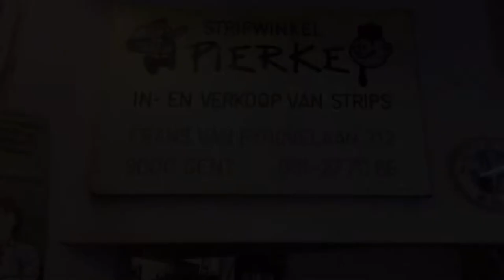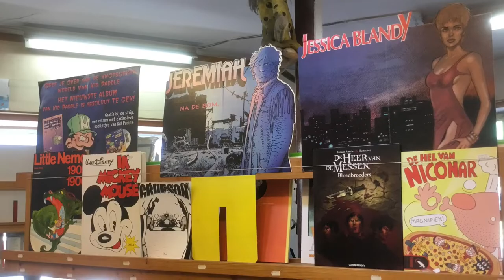Stripwinkel Pierke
Stripwinkel Pierke (Gent) was the world’s greatest strip/comic/bd shop where I spent many happy hours. The shop closed its doors in 2018.